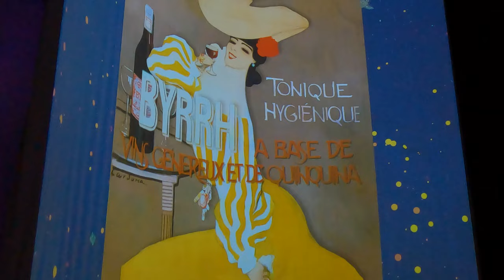South France travel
Hello everyone! Today I'm sharing with you a vlog I made in the south of France, in the Pyrenees Orientales region. I hope you will enjoy this vlog.

00:00 Intro
00:17 The Byrrh cellars
02:00 Three of the "Plus beaux villages de France" (most beautiful villages of France)
06:19 The Organs of Illes-sur-Têt
07:45 The fortress of Salses
09:02 Collioure
10:01 Canet and Port Barcarès